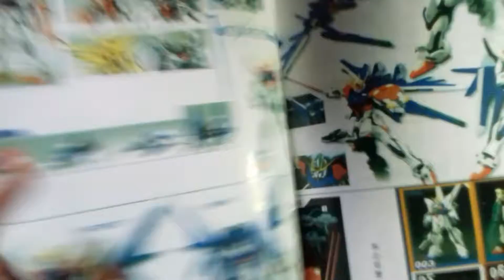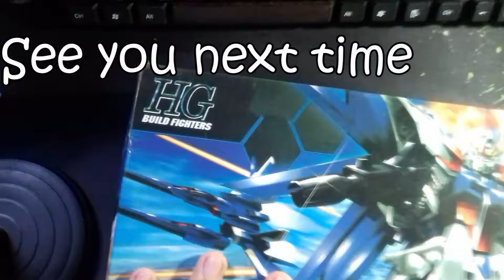Bingus Boxing #1: Anime stuff, Gundam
Bought stuff from online
will make an art video for next week